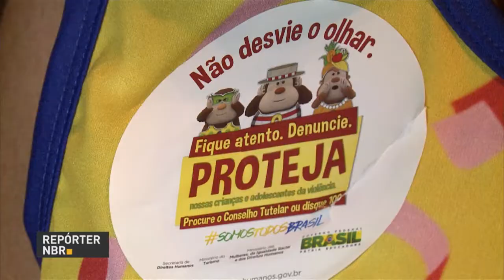Fiscalização combate o trabalho infantil durante o carnaval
REPÓRTER NBR - 27.02.17: O Ministério do Trabalho vai reforçar as ações de fiscalização para coibir a exploração do trabalho infantil durante o Carnaval.